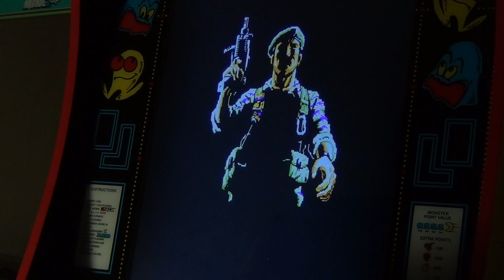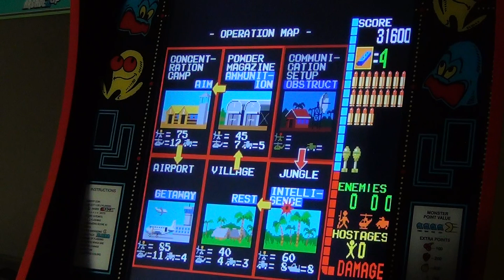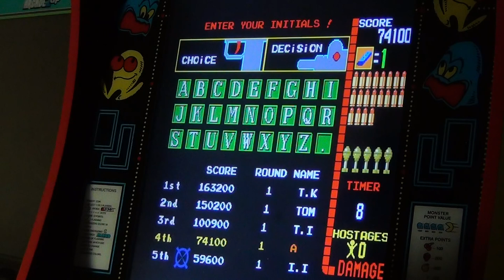Arcade1up - Operation Wolf - modded w/PlayStation classic & retroarch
Operation Wolf - Taito  1987
Arcade1up Pac-Man modded with PlayStation classic & retroarch
rom ..opwolf.zip / core ...  mame2010